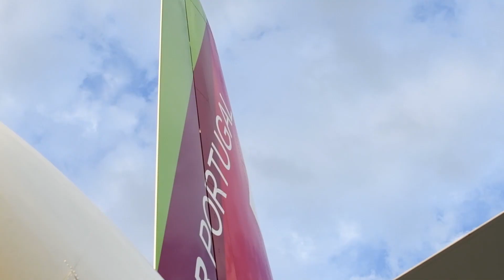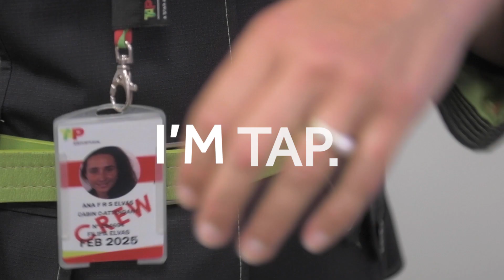Everywhere TAP flies, Portugal flies too